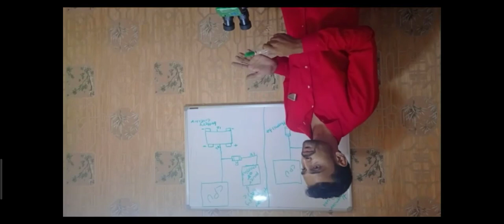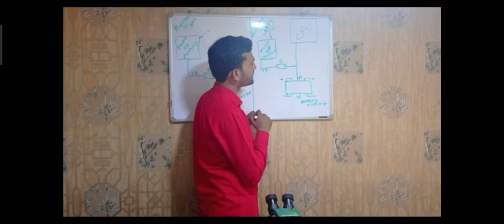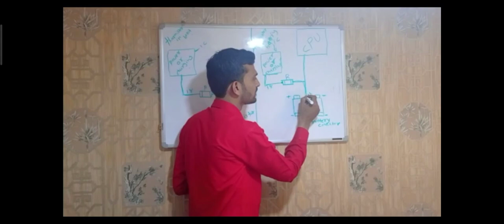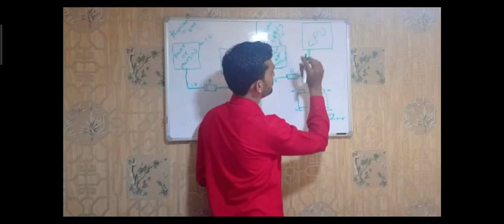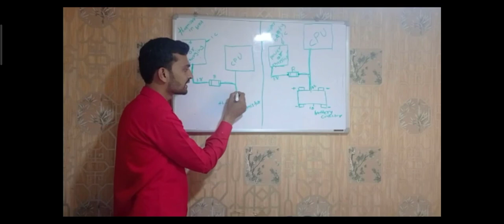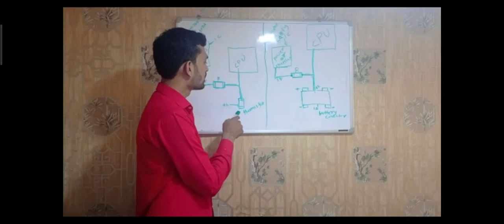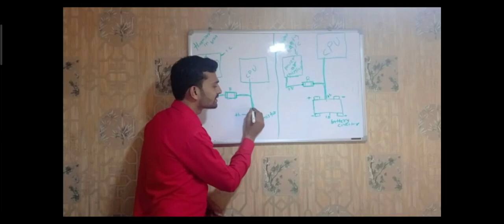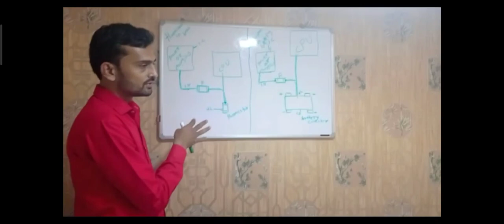how to solve charging error | Samsung | vivo | oppo | thermistor section | live class | SH Mobile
hello friends in this video we learn how to solve charging error problem in Samsung oppo vivo if like video please click on subscribe and also bell icon. we are SH mobile repairing lab and training center provide basic to chip level training for fresher in mobile line if you went ask anything please describe in comment section thankyou all for watching keep sporting.